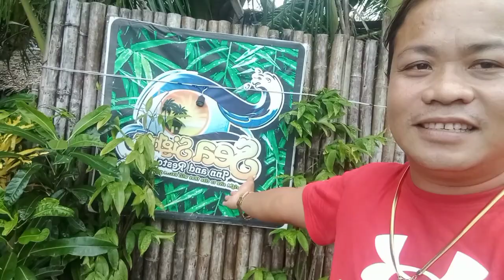Sea sights on duty lang Ang Baklang marangal